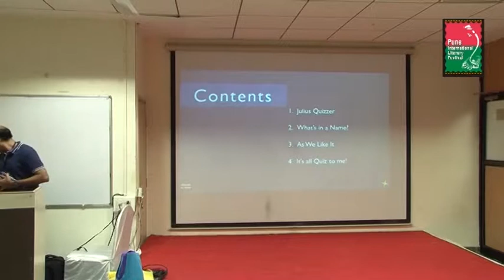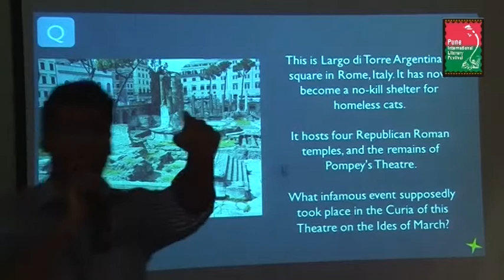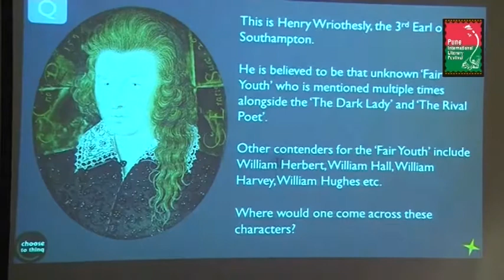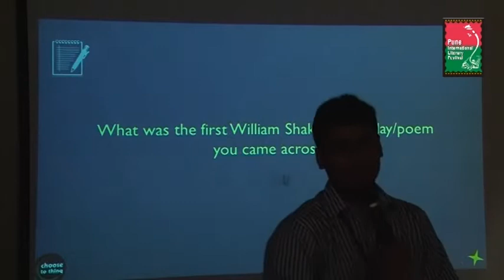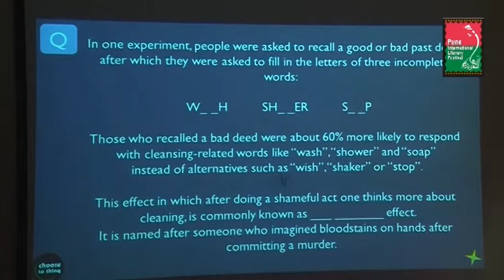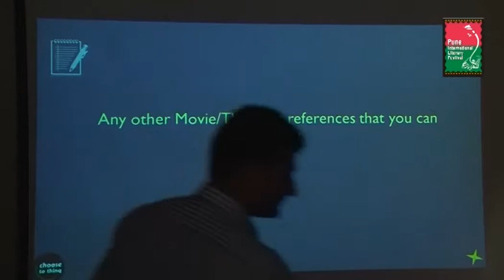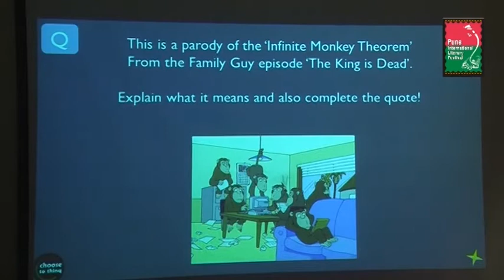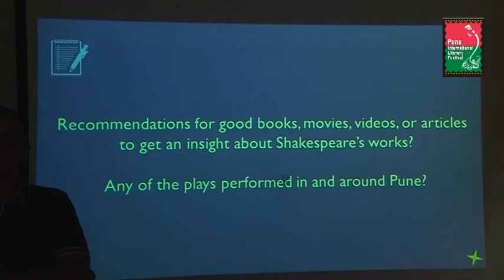‘Sparque Session on William Shakespeare’ with British Council Library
This was ‘Sparque Session on William Shakespeare’ conducted by British Council Library